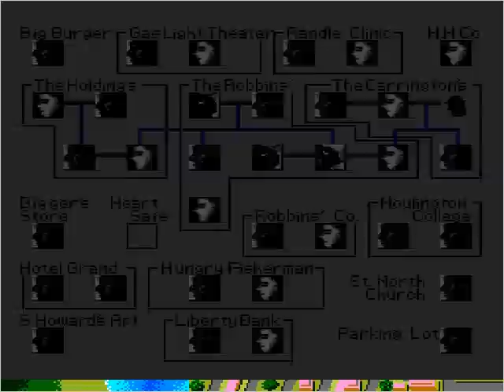Turbo-CD - J B Harold Murder Club (Part 5)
They say that tenacity is a positive trait until it turns into obsession. Arthur is obsessed with this game.